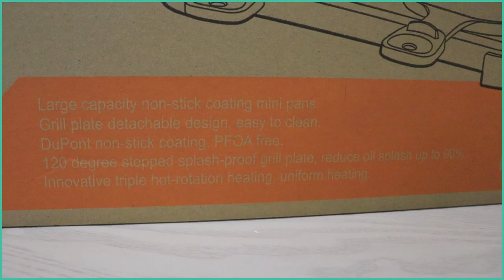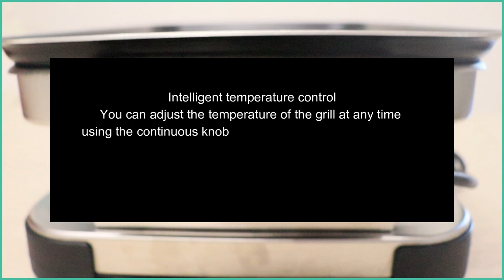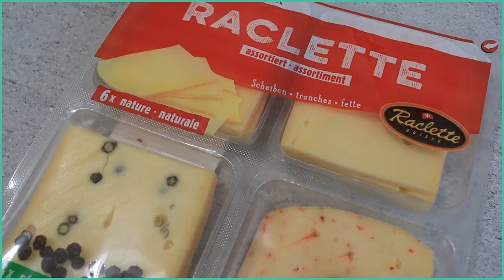Unboxing HENGBO ELECTRIC RACLETTE GRILL | Raclette Mukbang | The best Indoor Grill | Jennel Letizia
ELECTRIC RACLETTE GRILL (HB-201B)

ELECTRIC RACLETTE GRILL (SC-507-1)

If you like this video, kindly give this a thumbs up. And leave your thoughts or any questions regarding this video in the comment section below.

🎵 Track Info:
Title: Up Above by Pyrosion

🎵 Track Info:
Title: Three Wishes by Declan DP